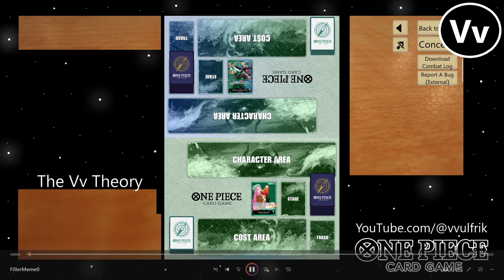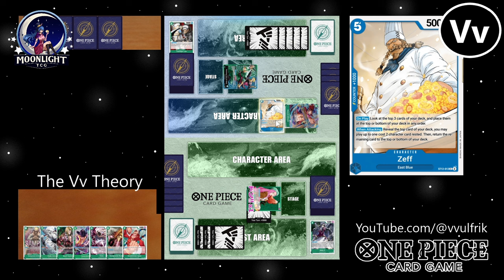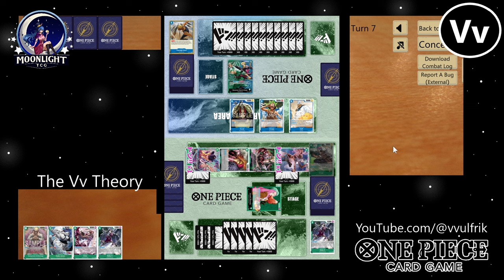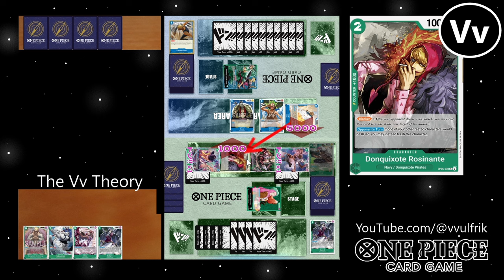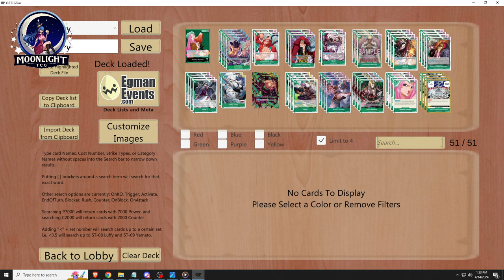One Piece TCG: Short Video Today, Bonney Game on the Sim and Come Check out the Stream if you can!